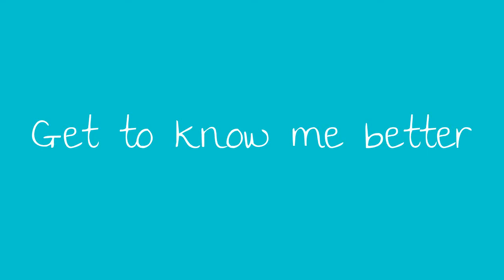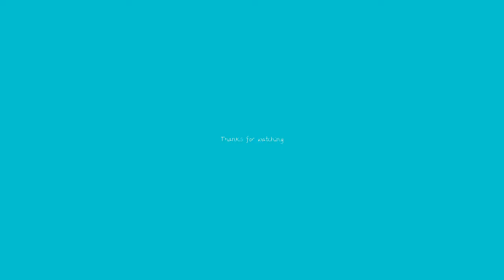Get to know me better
Please 'LIKE' this video if you enjoyed it! Im tagging you all!!!

Get to know me better questions
1.) Full Name?
2.) Nick Name?
3.) Age?
4.) Single or Married?
5.) Do I have a baby?
6.) Do I have a work?
7.) Height?
8.) Color of eyes?
9.) Do you drive?
10.) Do you smoke?
11.) Black or White?
12.) Coffee or Milk?
13.) Do you have a Tattoo?
14.) What is my sport?
15.) Where do you live?
16.) Long hair or Short Hair?
17.) Filipino or Foreign Movies?
18.) IPhone or Samsung?
19.) Heels or flats?
20.) Skirt or pants?
21.) Do you sing?
22.) Summer or winter?
23.) Computer or Television?
24.) Favorite Scents or smell?
25.) What is the farthest you've been away from home?
26.) Favorite Movie?
27.) Any siblings?
28.) Do you have any pets?
29.) Do you believe in karma?
30.) Do you believe in Love?